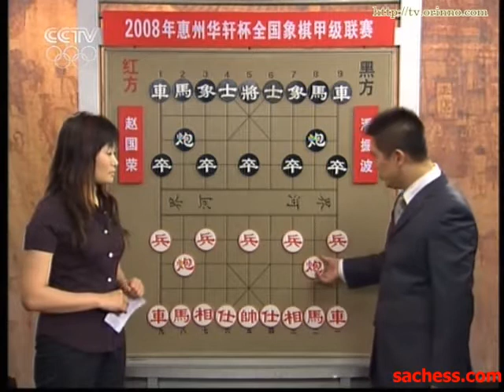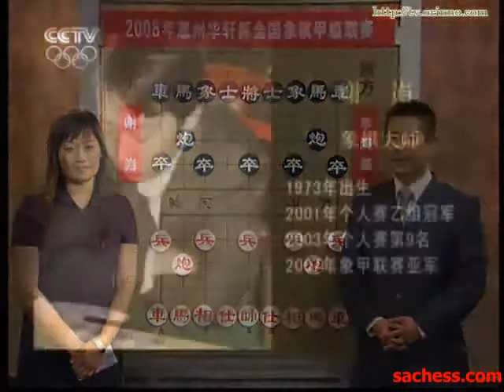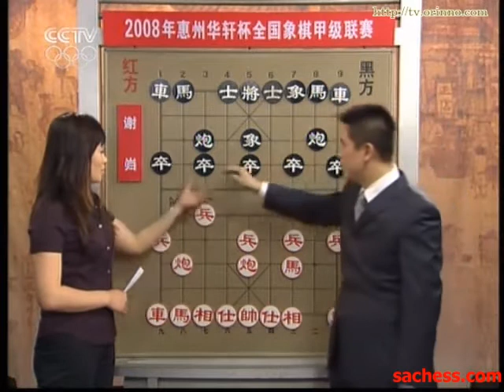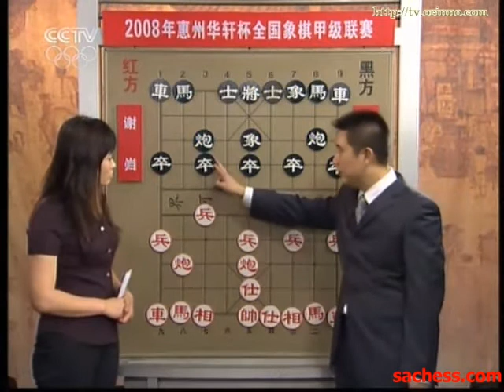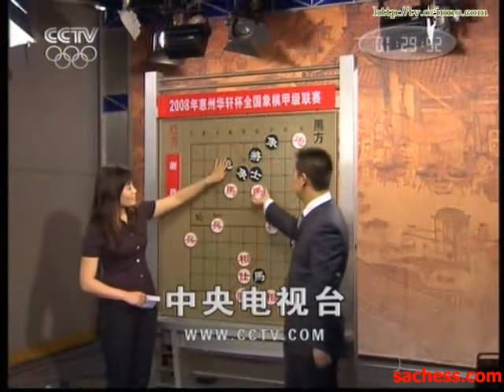xiangqi(chinese chess) 2008 A Class champion-zhaoguorong vs panzhengbo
(super strong xiangqi software)
2008全国象棋甲级联赛1